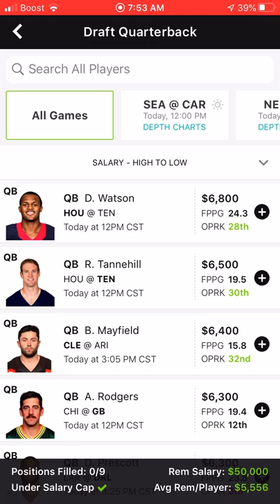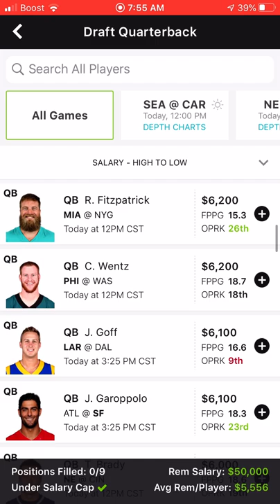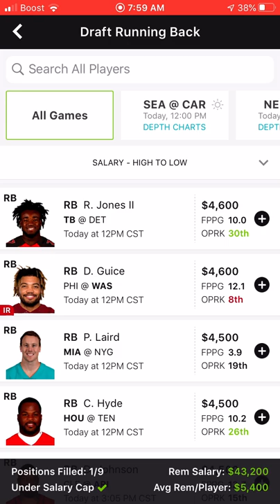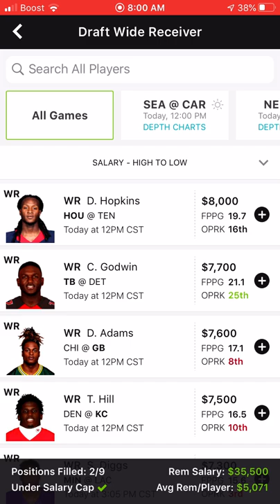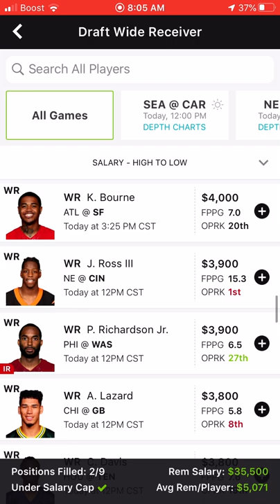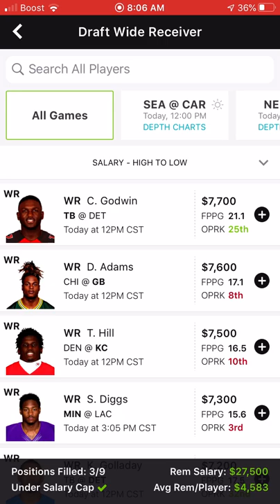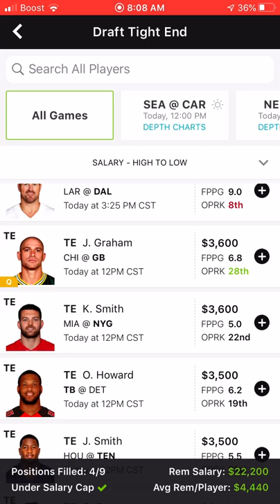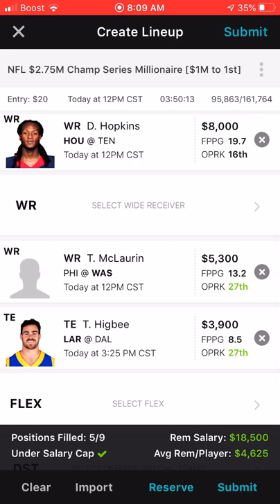NFL DraftKings Picks + FanDuel Picks (Week 15 DFS Picks)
NFL DFS DraftKings Top Picks For NFL Sunday Main Slate Week 15 From DFS Greatness Follow me at @DfsGreatness over on Twitter